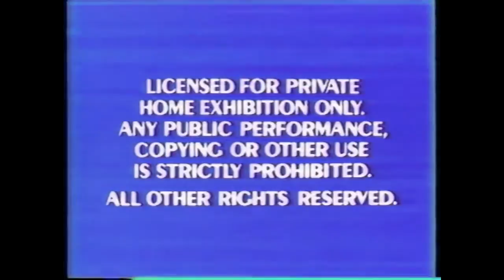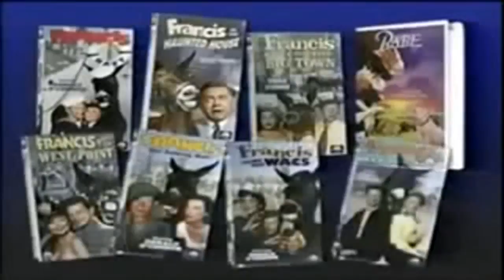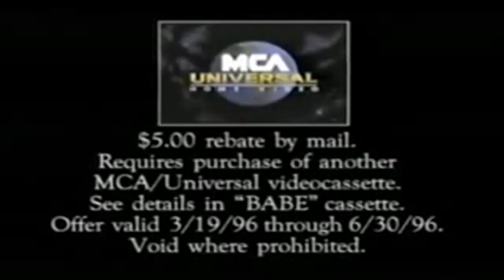The Commercials Of Popeye Shorts Part 1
Popeye Is A Sailor Man!